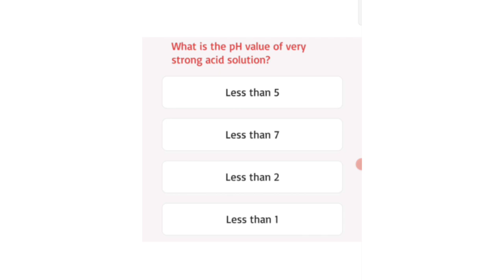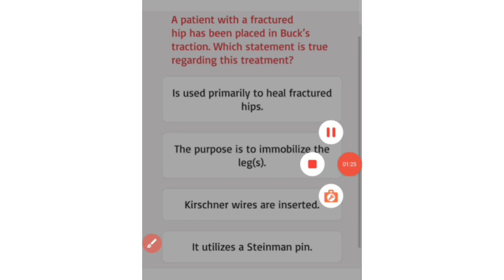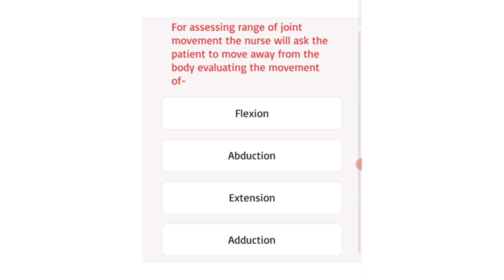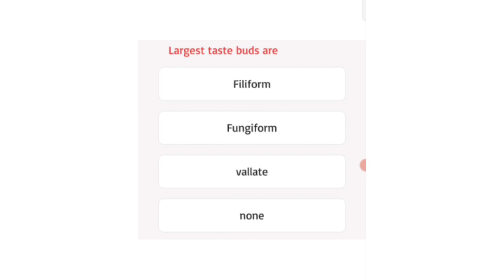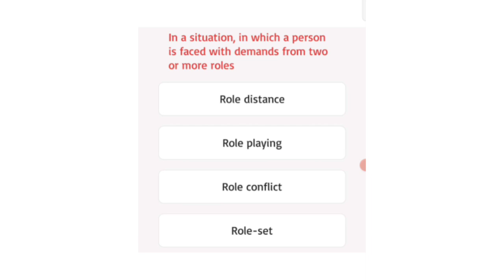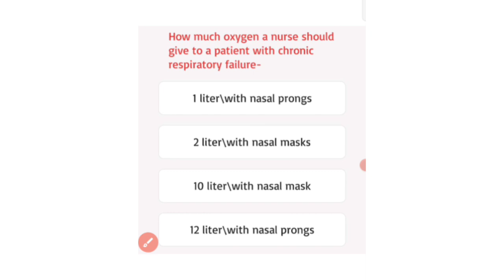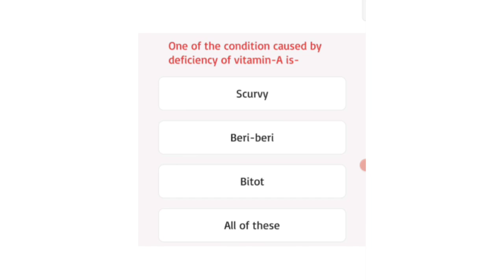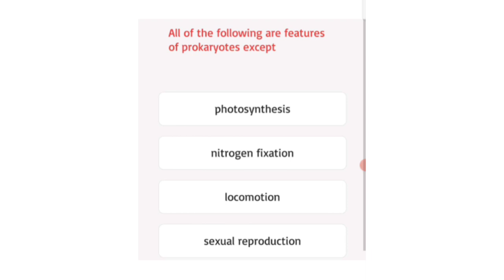UPUMS Saifai Exam Preparation 2023 | UPUMS Saifai Staff Nurse Important Questions 2023 | Part #1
Hello Everyone Welcome In Our New Video That Is,